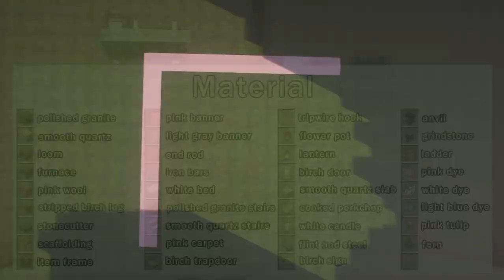⛏️ Minecraft Tutorial :: Pink Cute Duplex Room 🌷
Resource Pack: Flows HD (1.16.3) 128x

                                                                   🌸ـــــــــــــــــــــــــــ🌸